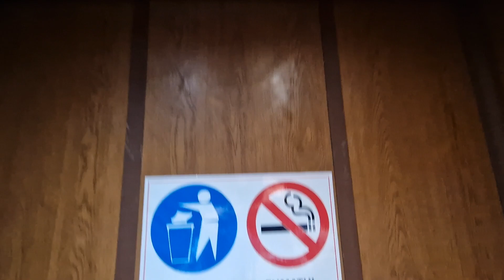Old modernized IFMA traction elevator @ Bulevardul Unirii 28,sc.3,Focșani,Romania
Technical specifications:
Manufacturer:IFMA
Type:Traction
Year:1983
Model:T142
Stops:9(P,1,2,3,4,5,6,7,8)
Capacity:4 Persons/320 KG

Filmed in:29 March 2024 Recording with Samsung Galaxy S22.